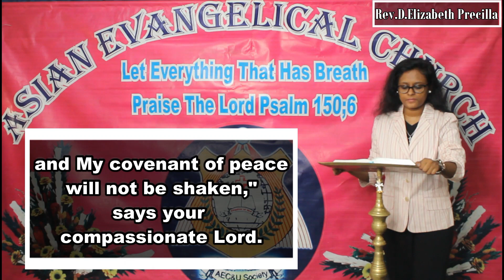THE WORD OF FOR YOU TODAY 07-03--2022 ( TAMIL /ENGLISH) WE PREACH CHRIST THE KING OF GLORY * AMEN